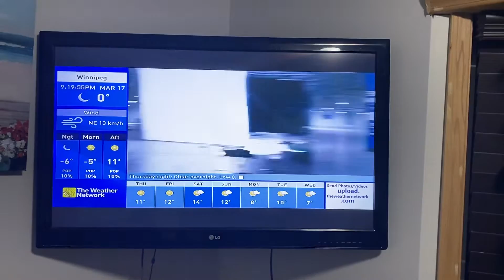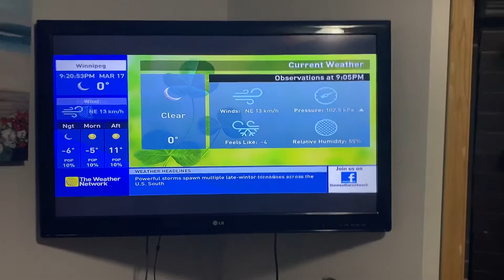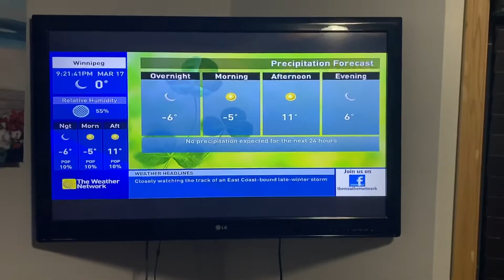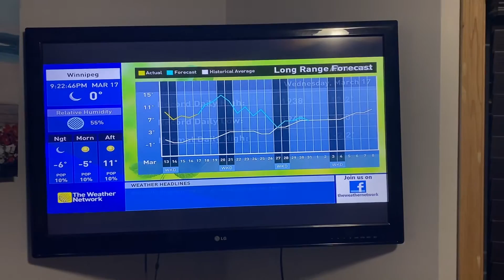The Weather Network Local Forecast March 17th, 2021 (2)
I’m glad it’s this music and not “Beauty in the Mundane” for this evening.
Also, I’ve disabled the comments section for a few weeks because almost anytime I upload, some bots sent me a link to some inappropriate website.
Music: The Eastern Wind by Rune Dale (courtesy of Epidemic Sounds)